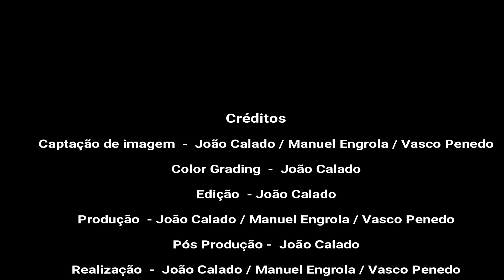UsMurhaça - Certo ou Errado - Videoclip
Videoclipe realizado por alunos, da Escola Secundária Diogo de Gouveia, João Calado , Manuel Engrola e Vasco Penedo.
Agradecemos aos alunos e ao prof. António Casaca por os ter desafiado em fazer/realizar este momento, que gostámos muito!

Guitarra e Voz - Wagner Souza
Baixo e Voz - João Gonçalves
Guitarra Solo - Tony Fialho
Bateria e Voz - Zé Miro

Obrigado!!!